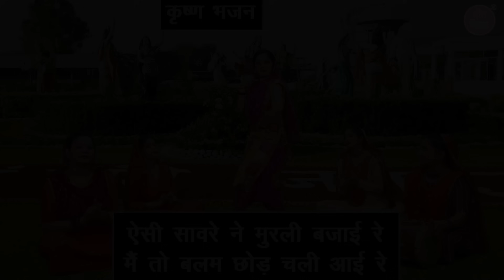राधा कृष्ण भजन | ऐसी सावरे ने मुरली बजाई रे मैं तो बलम छोड़ चली आई रे | Aisi Rasiya Ne Murli Bajai Re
Geet Mithas Bhakti Presents Radha Krishna Ka Bhajan - AISI SAWRE NE MURLI BAJAI RE MAIN TO BALAM CHOD CHALI AAYI RE (Shyam Bhajan)

Song Info :-
◉ Title ▸ Aisi Sanvare Ne Murali Bajayi Re Mai To Balam Chhod Chali Aayi Re
◉ Artist ▸Komal Bhardwaj

For more Radha Krishna Ke Bhajan , Khatu Shyam Ke Bhajan & Devotional Songs